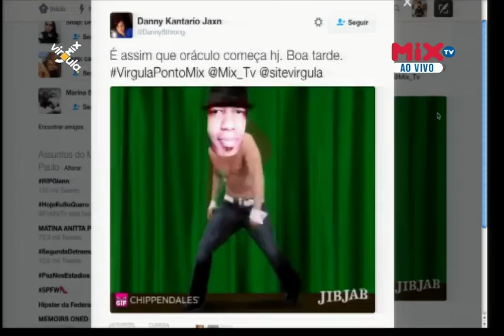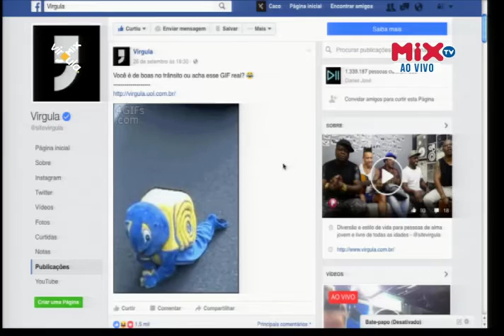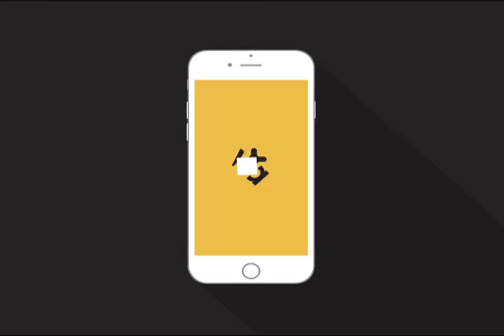Vírgula.Mix | Melhores Momentos (24/10)